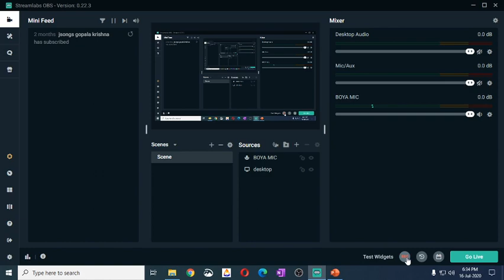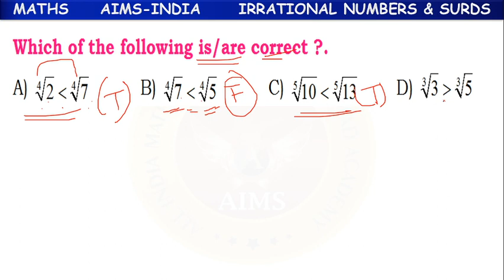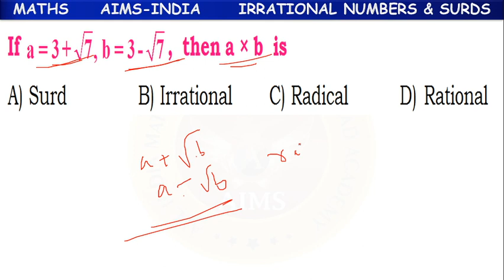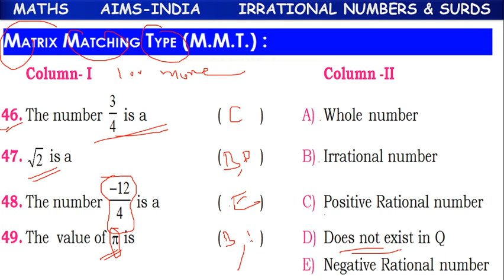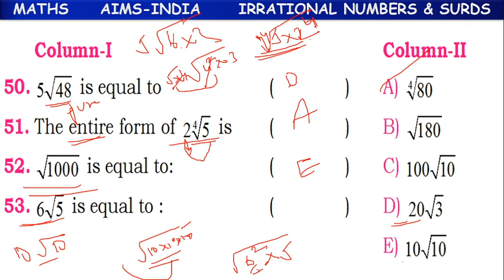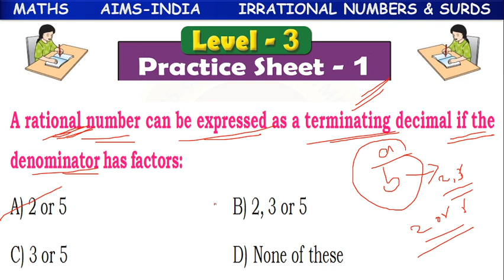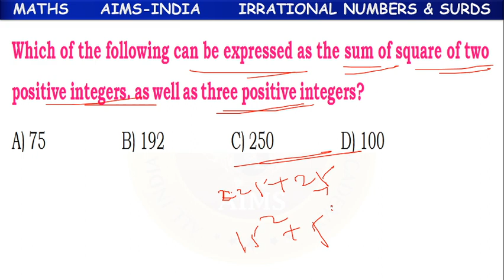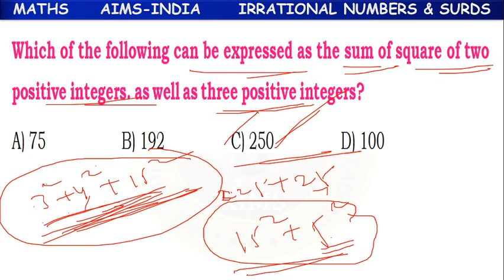8TH | TOPPERS | MATHS | CHAPTER 01 | IRRATIONAL NUMBERS AND SURDS | PART 08 | AIMS-INDIA